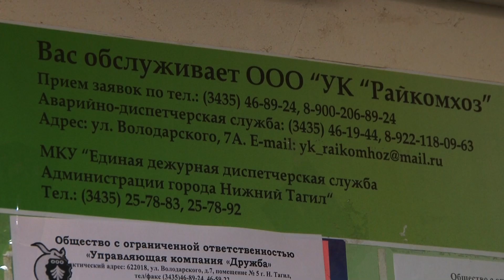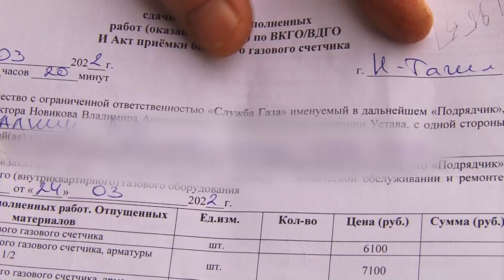Дороговато выходит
Честный бизнес или сравнительно честный способ отъема денег у населения? Второй вариант, как известно по Остапу Бендеру. К какому из этих дух вариантов отнести настоятельную рекомендацию заменить кран и шланг газовой печи за 3000 рублей? Юлия Полева разбиралась в деталях непридуманной истории.